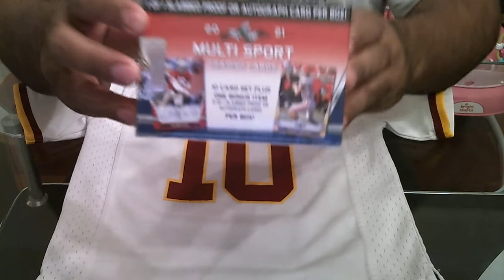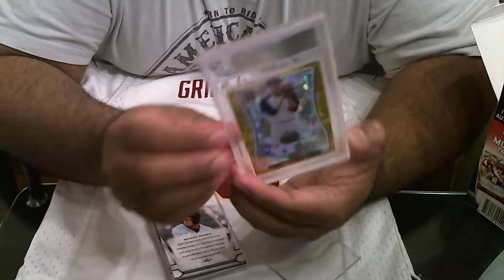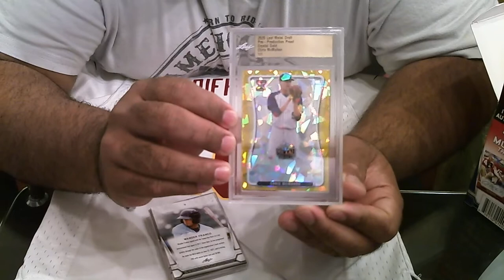2021 LEAF MULTI SPORT BLASTER REVIEW! 1 AUTOGRAPH OR 1/1 SLAB FOR $40. 💰 💸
I opened a 2021 LEAF MULTI SPORT BLASTER hoping for a Joe Montana Autographed Card.  See what I got instead.